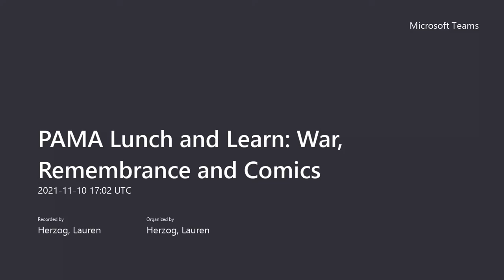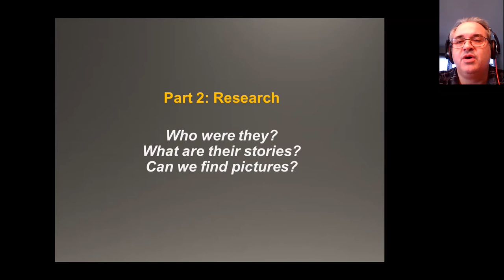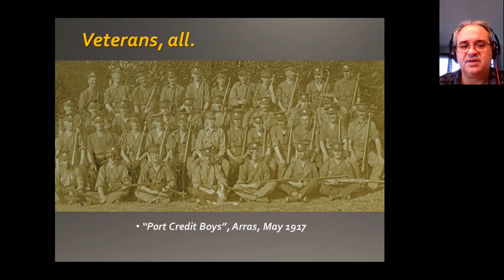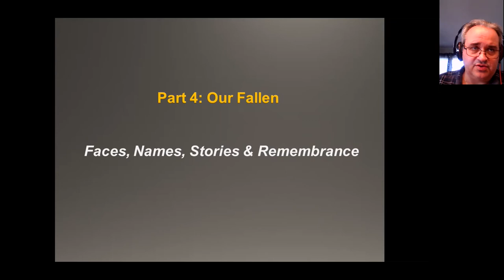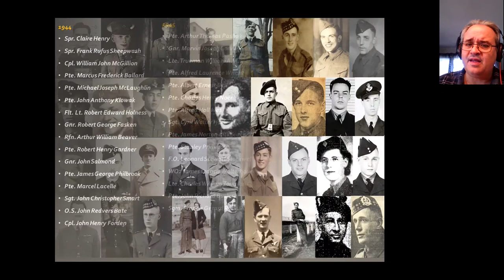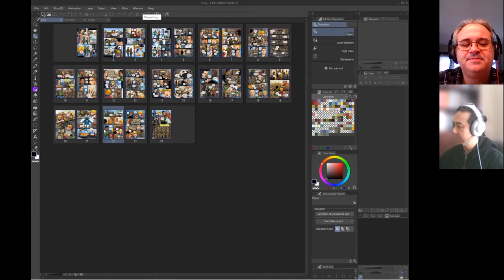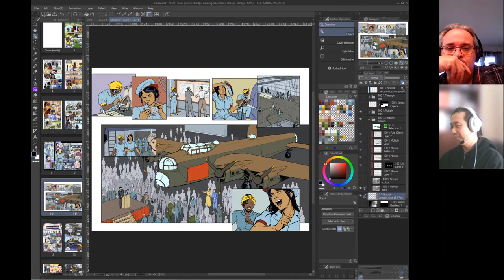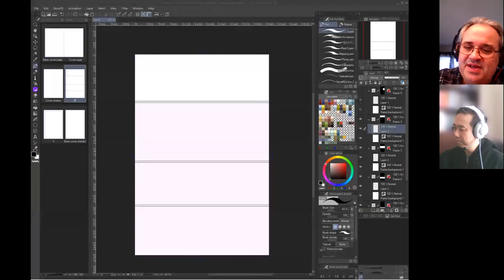PAMA Lunch and Learn: War, Remembrance and Comics Talk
If you were not able to join us on Nov. 10 for our lunch and learn with Matthew Wilkinson from Heritage Mississauga and artist Daniel Wong for a look at  war, remembrance, and comics then please enjoy this recording of the talk.